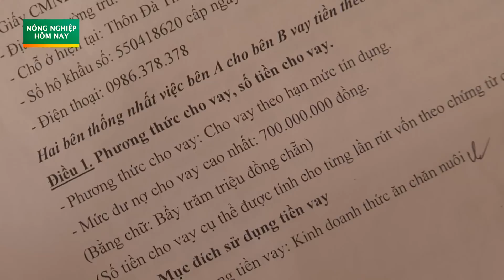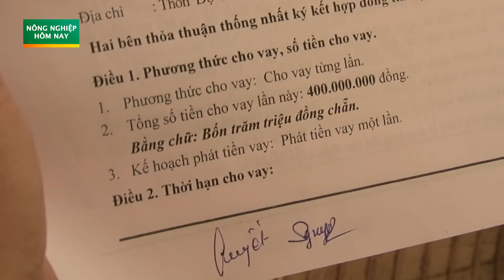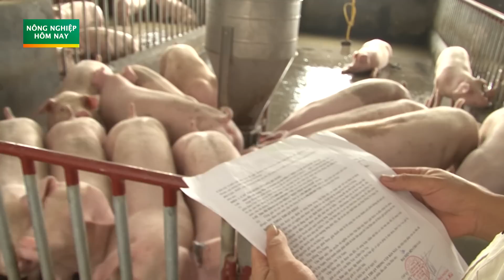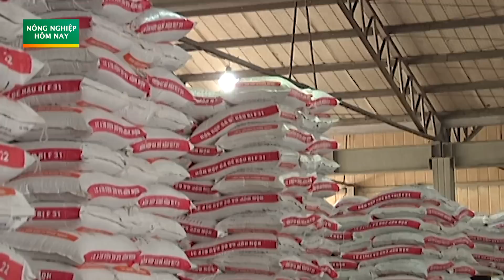Lợn hơi lên giá 80, nông dân vẫn ngập nợ